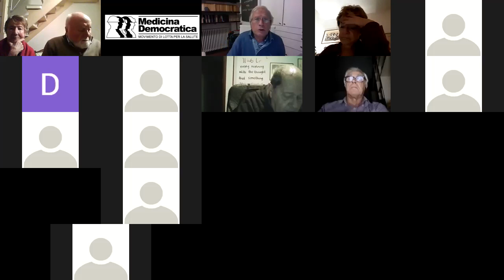Gruppo di lavoro Lombardia